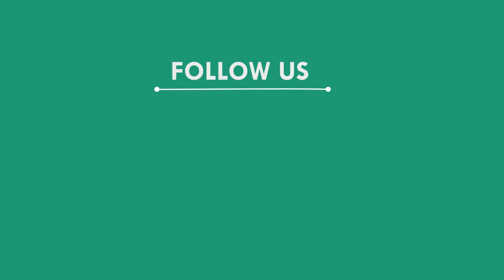ଶାଗୁଆନ କାଠ ବୋଝେଇ ଟ୍ରାକ୍ଟର ଓଲଟି ଡ୍ରାଇଭରଙ୍କ ମୃତ୍ୟୁ || BALANGIR NEWS